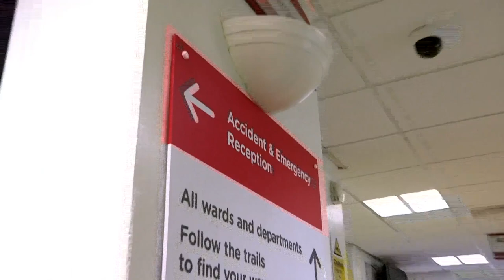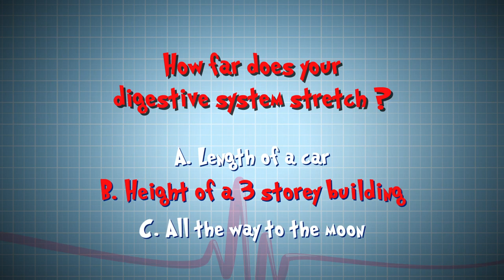I've Got A Stone In My Ear | Operation Ouch | Nugget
6-year-old Jude is at the hospital to get a stone taken out of his ear.